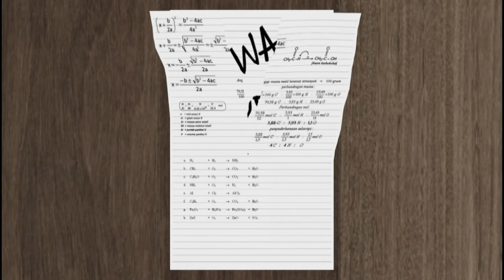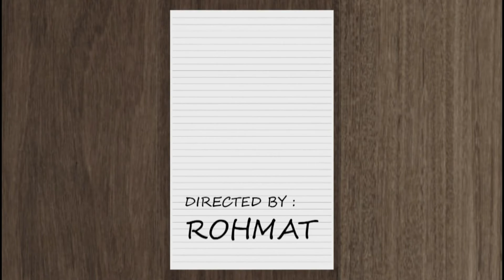RISE OF MAJALENGKA opening animation